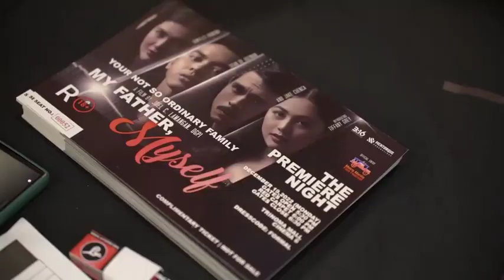CONGRATULATIONS My Father Myself Team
Solar Entertainment and Solar Pictures congratulates Team MY FATHER, MYSELF with 3 wins and 7 nominations at the recently concluded MMFF GABI NG PARANGAL. Shout out to 3:16 Media Network and Mentorque. Very proud distributors here 👏👏👏👏👏
You can still watch MyFatherMyself in select cinemas---check schedules before proceeding to your favorite theaters.